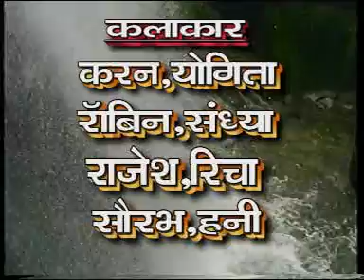Tore More Naina Laganiya "Latest Folk Song 2014" Album Name: Jija Nahi Mane Re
Album Name: Jija Nahi Mane Re
Singer Name: Sanjo Baghel
Copyright: Shubham Audio Video

Watch " Tore More Naina Laganiya" From Bundelkhandi Hits.